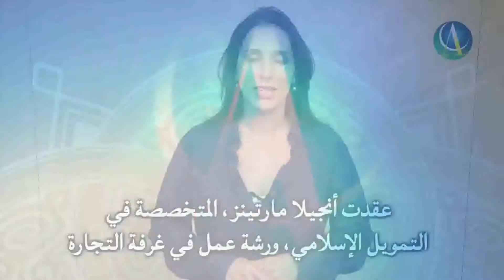Islamic Finance in Brazil Presentation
Ângela Martins, a specialist in Islamic finance, held a workshop at the Arab-Brazilian Chamber in order to present the principles that govern the Islamic financial market.